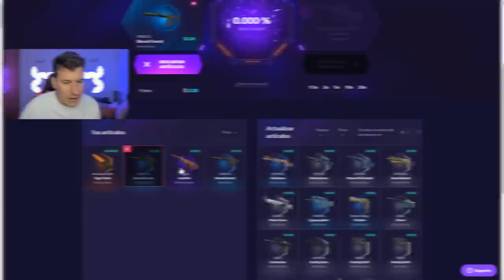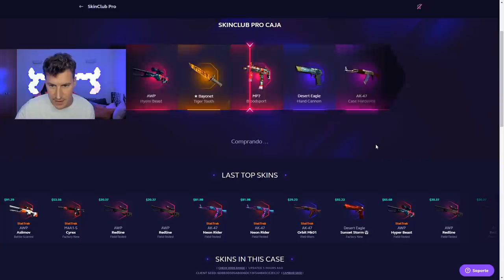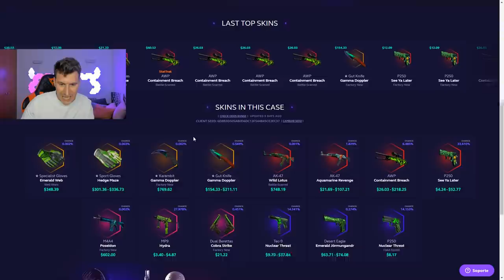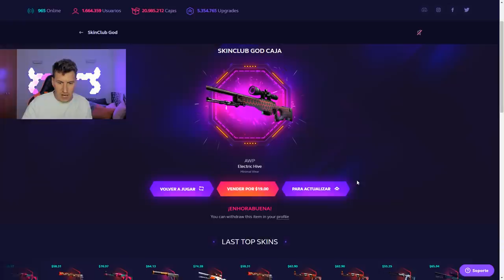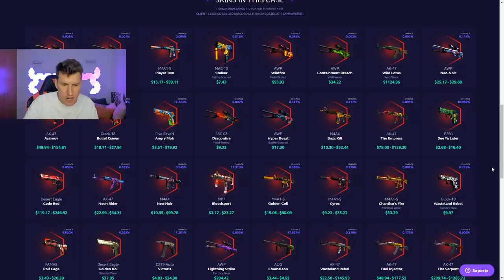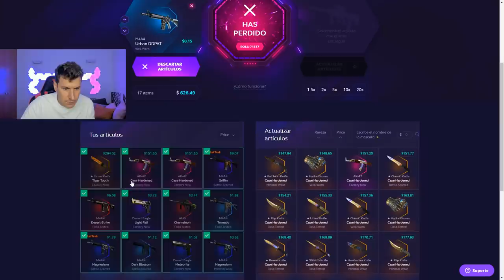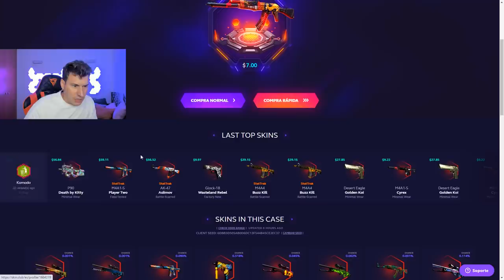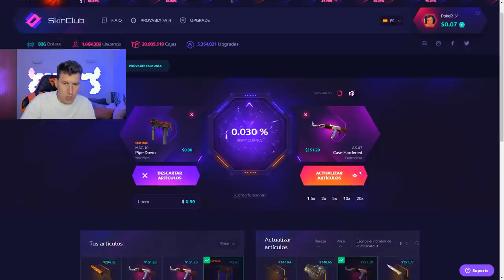¡ESTOY ENFERMO CON ESTE ARMA! - SKINCLUB